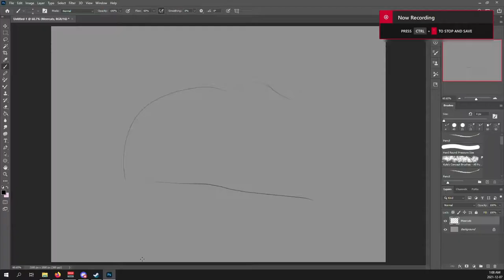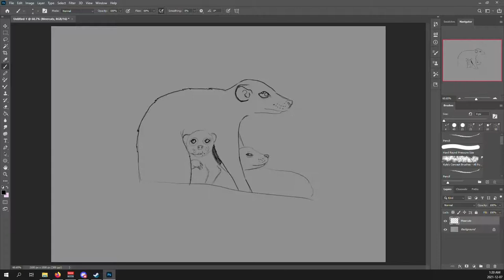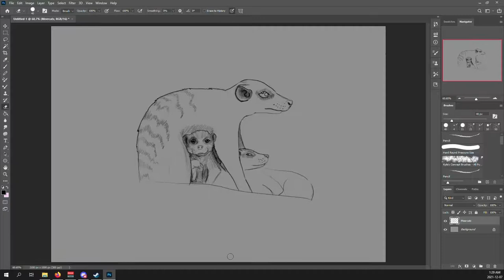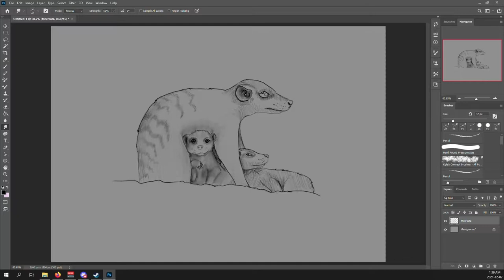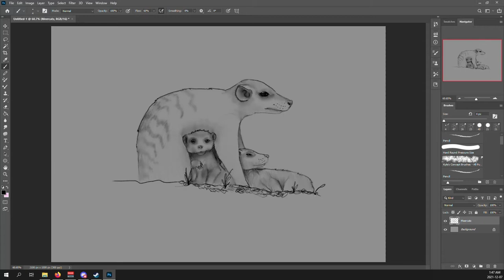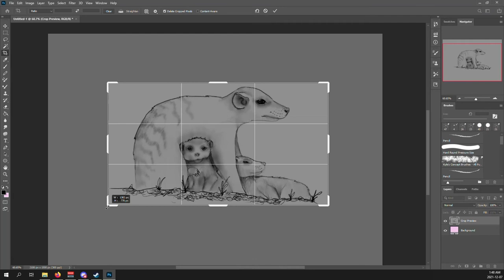Meerkat sketch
40min Meerkat sketch sped up 8x speed